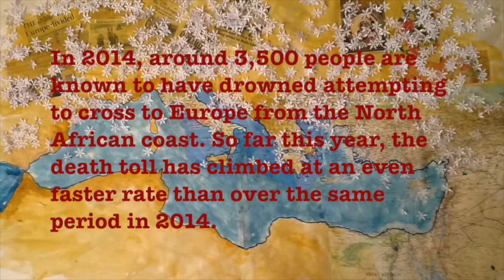'Three Boats' - Commoners Choir 2015